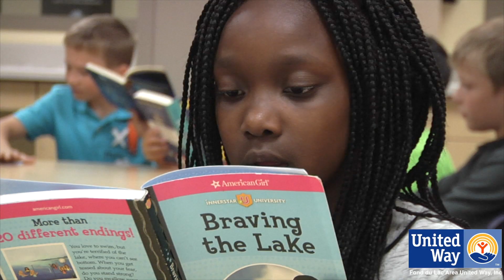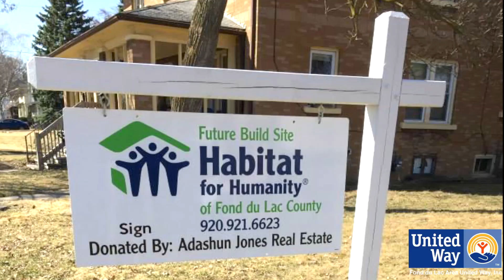United Way 2015 Campaign video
GIVE. ADVOCATE. VOLUNTEER. LIVE UNITED.